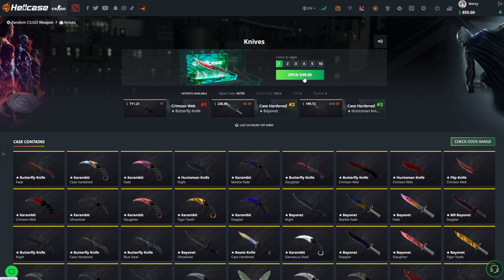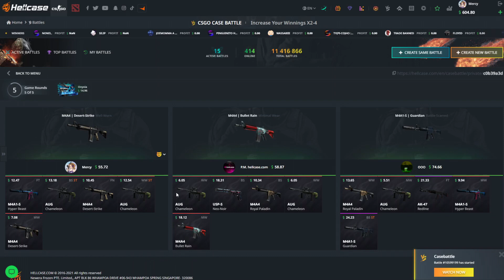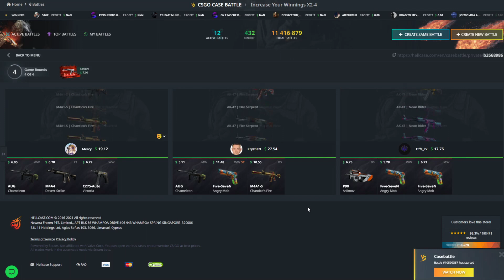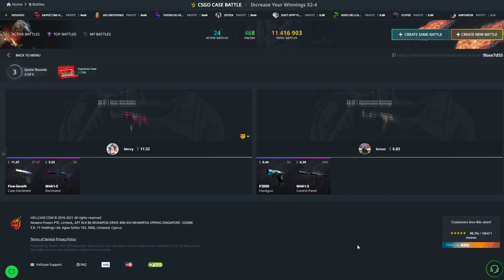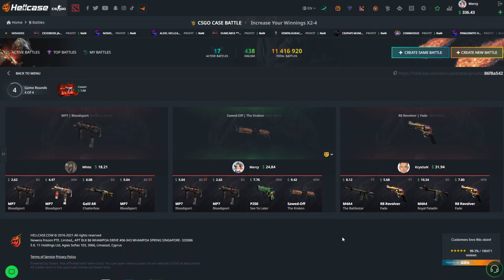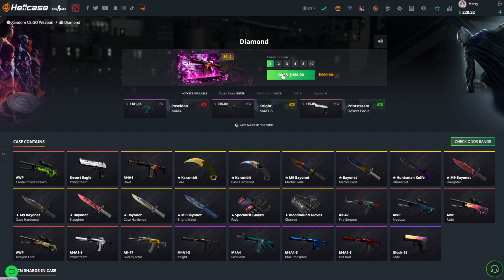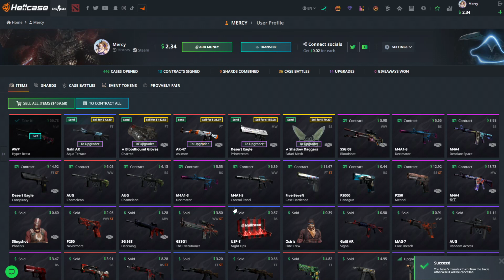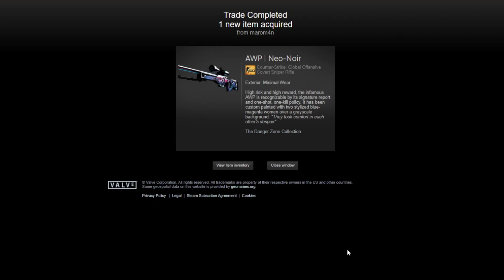Is Hellcase Legit?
~○♥○~ Extra ~○♥○~

Licenced